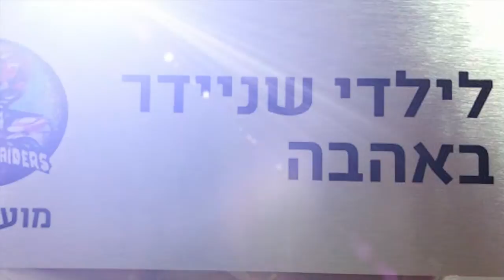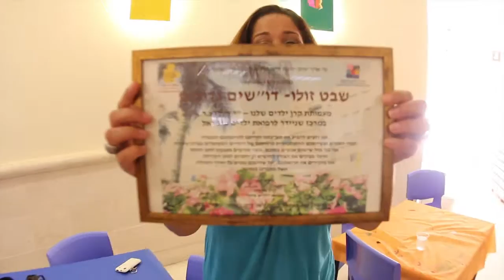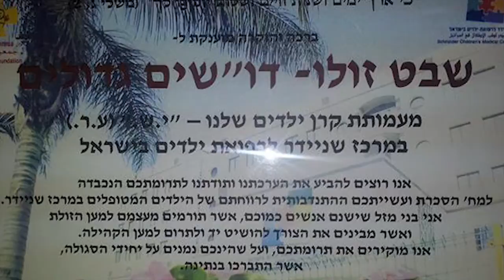מועדון זולו למען ילדי שניידר יוני 2013